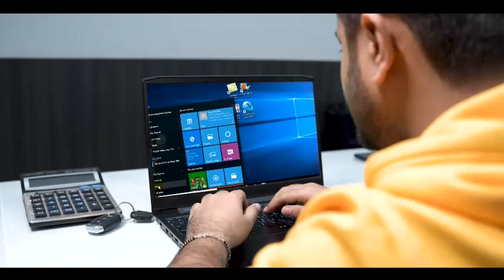power strip manufacturers in India